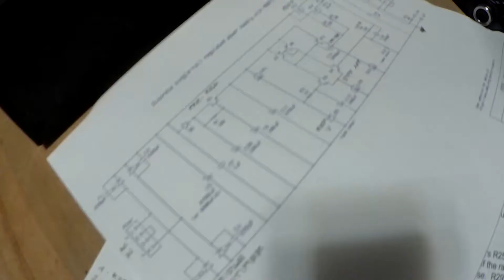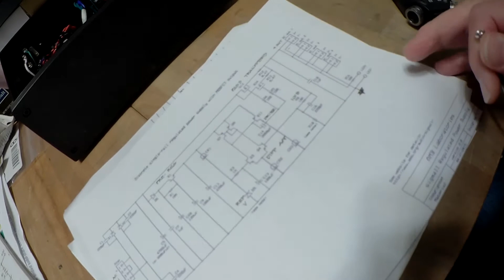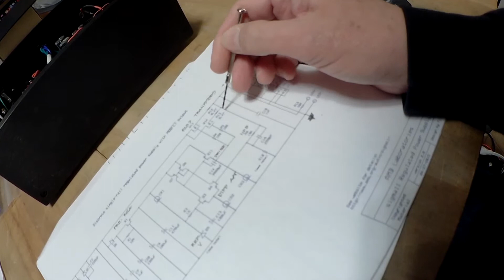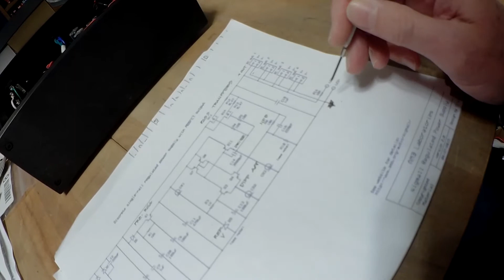Robert Builds the Sigma 11 Power Supply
I've had two of my viewers ask about the Power Supply that I built for the Korg NuTube B1 Preamp. It is the Sigma 11 Regulated Power Supply by AMB Laboratories. It is built using discrete parts and transistors, not ICs. It is a high-speed, high current design. The circuit board and critical parts are available from AMB Labs. Beware of cheap knock-offs on auction sites.
I deleted the sound clip that was at the end of the video.